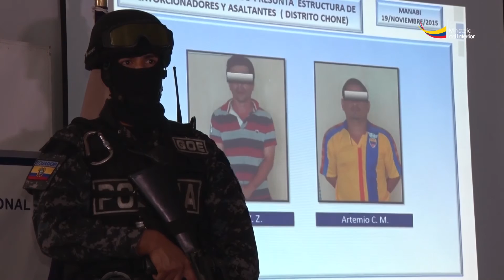Supuesta estructura extorsiva y de asalto fue desintegrada, en Chone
Portoviejo.- La madrugada de este jueves 19 de noviembre, la Policía Nacional detuvo a dos personas, quienes serían parte de un presunta banda delictiva dedicada a la extorsión, asalto y robo a personas, sicariato y expropiación de tierras, la cual actuaría en Chone, Calceta y Tosagua. En los allanamientos se  decomisó 19 armas de fuego y otras evidencias.